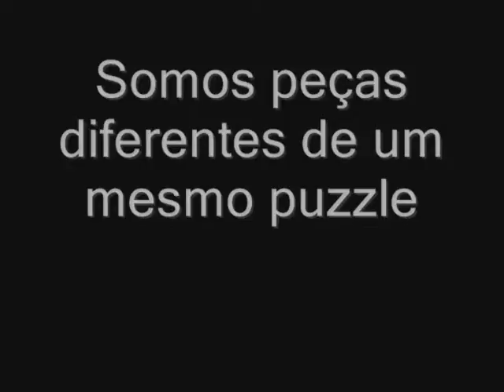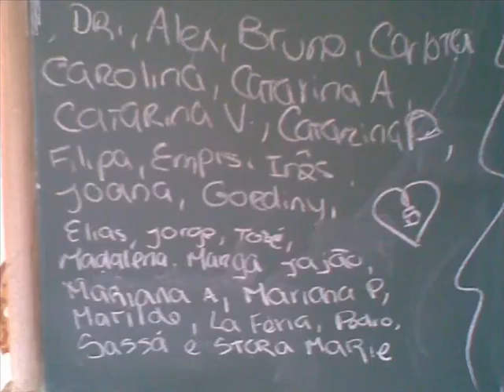Peças do mesmo puzzle - 4 - Família B